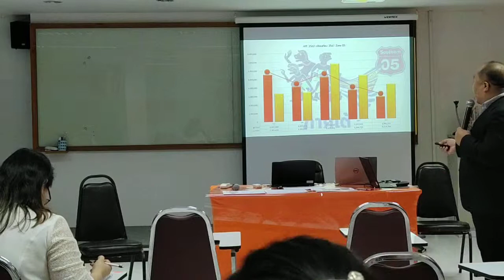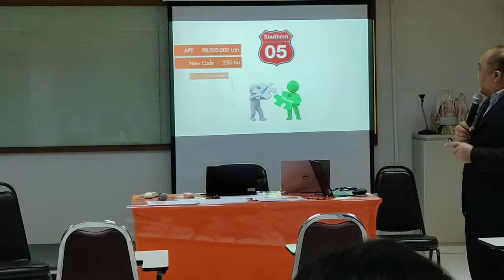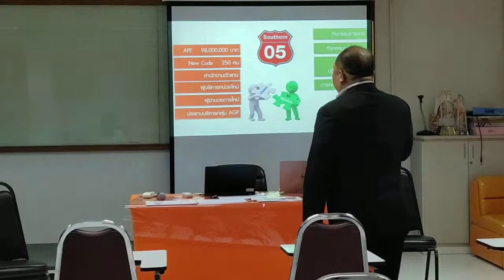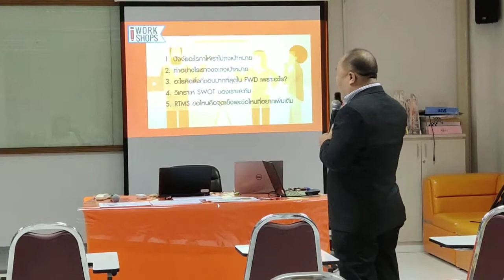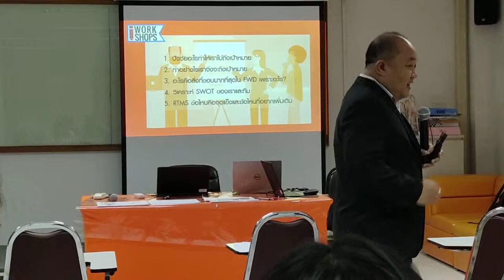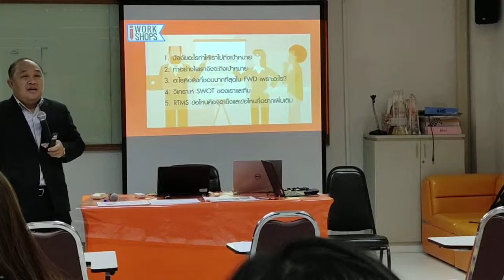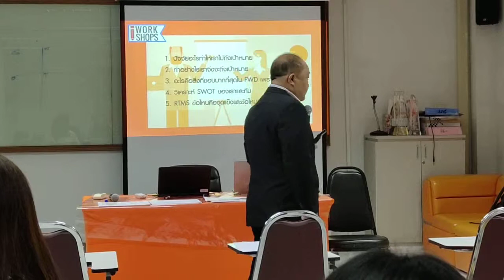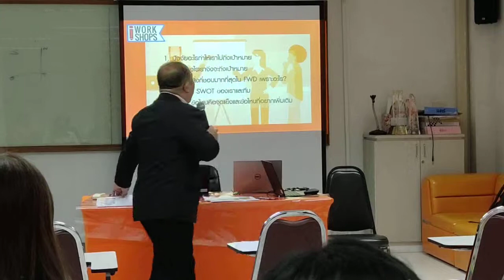RTMS ตอน1 by อ.นก วาทิต